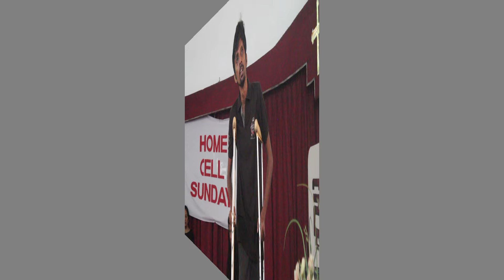දිව්‍ය ප්‍රේමය Diwya Premaya (Home cell Sunday Drama) 2024.09.01